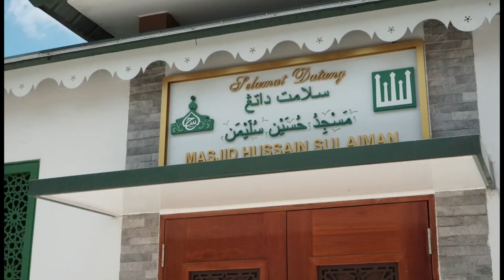Masjid of Singapore series- no 25 Masjid Hussain Sulaiman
Alhamdulillah on this blessed Friday we continue on my quest to visit all of Singapore's Masjids.